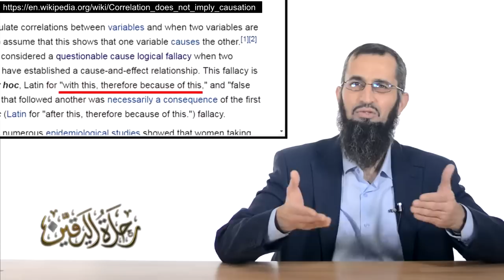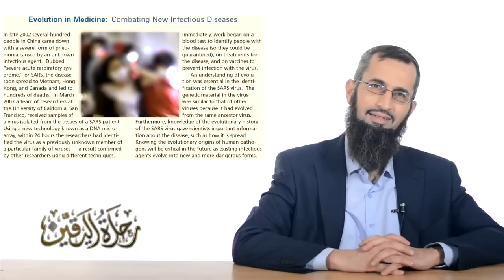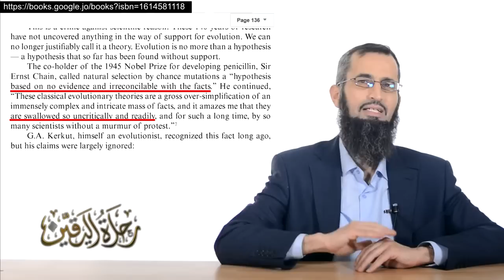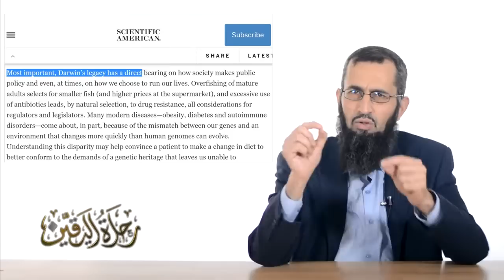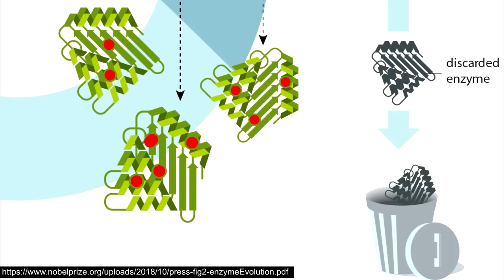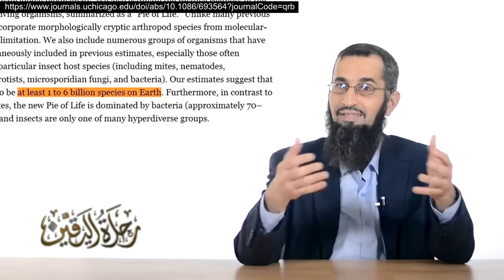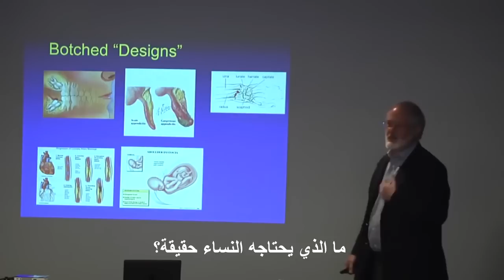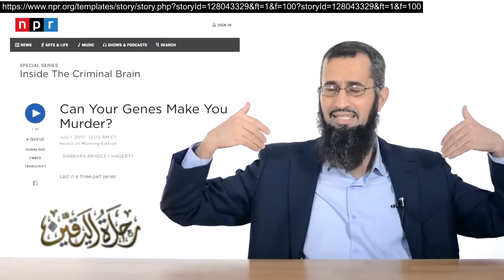42 - في عهد فخامة الخرافة !!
الدكتور إياد هو كاتب ودكتور جامعي ومكتشف في مجال علم الأدوية. وقد قام بتصحيحات في أشهر كتاب علم أدوية على مستوى العالم Pharmacology مما دعاهم لتكريمه بإضافة اسمه كمراجع للكتاب

1- حاز على بكالوريوس الصيدلة من جامعة العلوم والتكنولوجيا الأردنية عام 1998م بتقدير ممتاز مع مرتبة الشرف - وكان ترتيبه الأول - كما حاز على عدة شهادات تفوق من الجامعة أثناء المرحلة الدراسية.

2- حصل على منحة كاملة من جامعة هيوستن الأمريكية (University of Houston) في ولاية تكساس - فسافر إليها عام 1999م حيث تابع الدراسات العليا في مجال علم الأدوية (Pharmacology) مقابل عمله كمساعد تدريس لطلاب دكتور صيدلة (Pharm D) في الجامعة ذاتها.

3- حصل على درجة الدكتوراه في علم الأدوية (Pharmacology) عام 2003م بتقدير ممتاز، بمعدل (4.0/4.0) وبترتيب الأول على طلاب الدكتوراه من جنسيات مختلفة.

4- أجرى بحث الدكتوراه في أحد أشهر المراكز الطبية العالمية وهو مركز تكساس الطبي (Texas Medical Center) في مجال نظرية المستقبلات الخلوية (Receptor Theory).

5- أشرف على دراسته طاقم متميز يضم كلا من دكتور Dr. Nigel Shankley من شركة Johnson & Johnson - وبروفيسور Prof. Richard Clark وأيضا Roger Barber من مركز تكساس الطبي - ودكتور Dr.Richard Bond وكذلك Douglas Eikenburg من جامعة هيوستن.

6- حاز ضمن فريق بحثي على براءتي اختراع في مجال اكتشاف خاصية زيادة التئام الجروح لدواءين.

7- حصل على جائزة أفضل باحث في كلية الصيدلة بجامعة العلوم التطبيقية عام 2013م.

8- تمت ترقيته لرتبة أستاذ مشارك (Associate Professor) عام 2013م بعد حصوله على أفضل تقييم للأبحاث من محكمين عالميين.

نكتفي بهذا القدر - والدكتور له اهتمامات أخرى - فبجانب إجادته التامة للغة الإنجليزية - فهو مبدع في اللغة العربية كتابة وشعرا وحاز على جائزة المرتبة الأولى في كتابة وإلقاء الشعر على مستوى عمان وضواحيها من أمانة عمان الكبرى عام 1992 - كما تمتليء صفحته العامة بأكثر من مليون متابع : يحبون ما ينشره من فوائد أخلاقية ودينية وعلمية متتابعة - كان من آخرها وأشهرها سلسلته الرائعة منذ رمضان 2018 (رحلة يقين) - والتي تناول فيها بالنقد العلمي والمنطقي والأخلاقي أطروحات الإلحاد وشبهاته الفكرية والعلمية وخص خرافة التطور الدارويني من أول الحلقة 20 وإلى اليوم بالتعاون مع